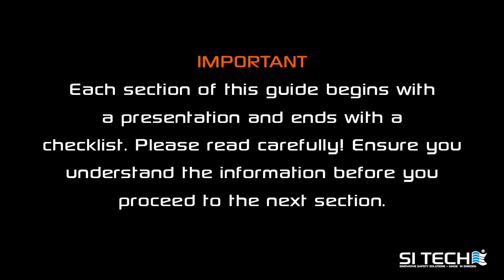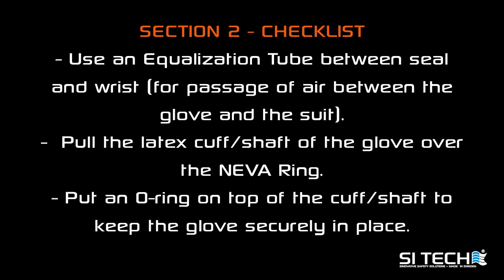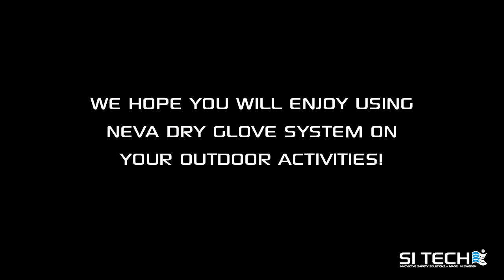NEVA Manual movie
Manual Movie for NEVA Dry Glove System from SI TECH in Sweden. NEVA connects with the PU-Ring of SLÄGGÖ Flex Ring (Modular Quick Change Solution). With SLÄGGÖ and NEVA you are able to change wrist seals without gluing. NEVA is an easy to use "pull over" Dry Glove System. NEVA can be used together with a latex glove or a glove with extended latex cuff.